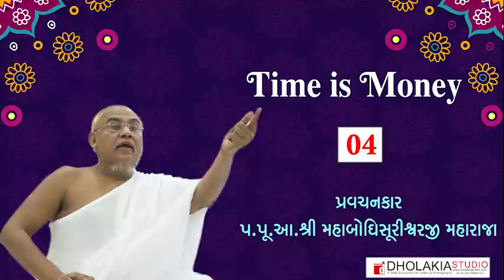004 -Time is Money